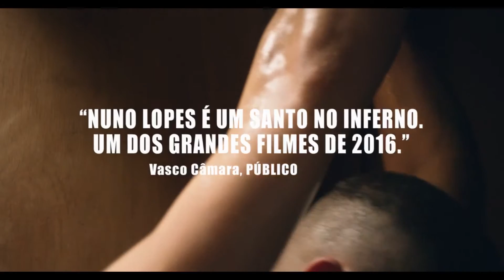São Jorge: Nuno Lopes e Marco Martins voltam ao cinema em 2017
O actor Nuno Lopes e o realizador Marco Martins vão voltar a forma dupla num filme que vai fazer um retrato de um Portugal afectado pelas acções da troika. «A vontade de fazer São Jorge surgiu da urgência de documentar um período durante o qual as condições de vida dos portugueses se deterioravam de dia para dia», conta Marco Martins.